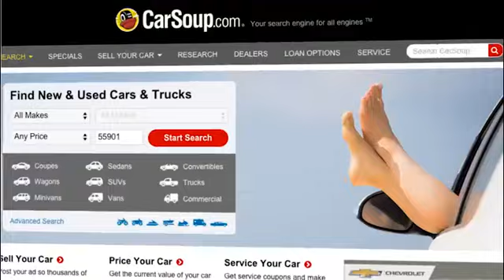CarSoup G INVENTORY 15sec